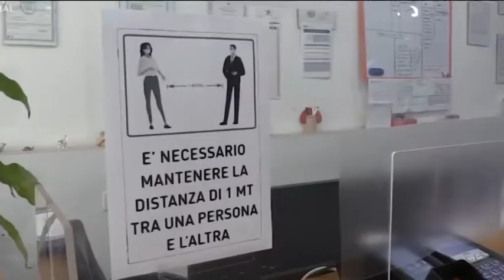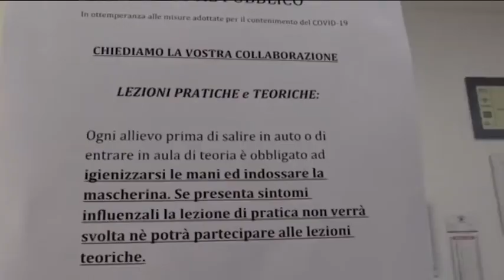Scuole Guida, si riparte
Esami più difficili per avere la patente